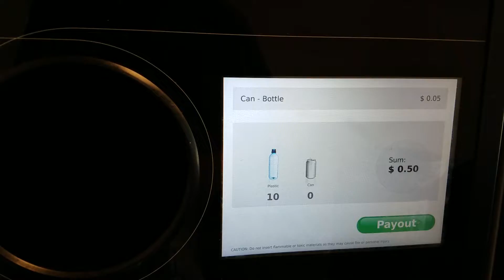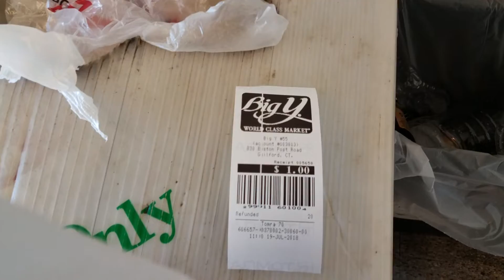New Tomra T-70 Reverse Vending Machines RVM at Big Y Guilford, CT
Here's another set of Tomra T-70s at the Guilford Big Y.